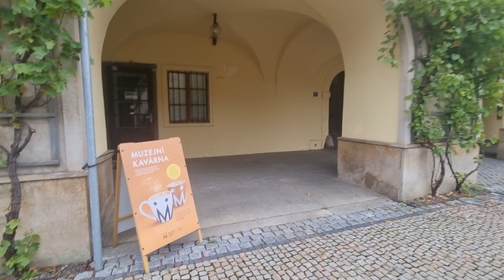Walking around Melnik, Czech Republic